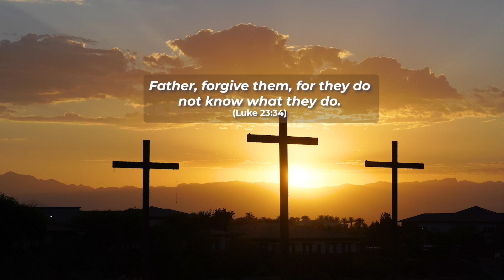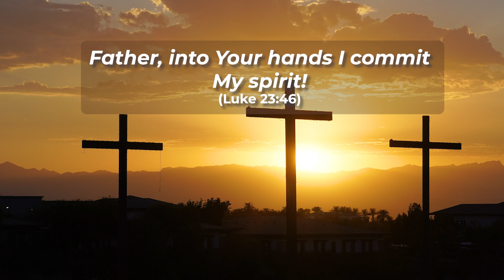Good Friday 2024 at New Song Church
Join us this Good Friday, March 29 for two free, special events at New Song. At 12:00 noon The Passion of the Christ play will be presented live across the New Song campus. Then at 7:00 o'clock PM we will be celebrating the last seven words of Christ with meditations and music in the sanctuary. Please join us and bring your friends!